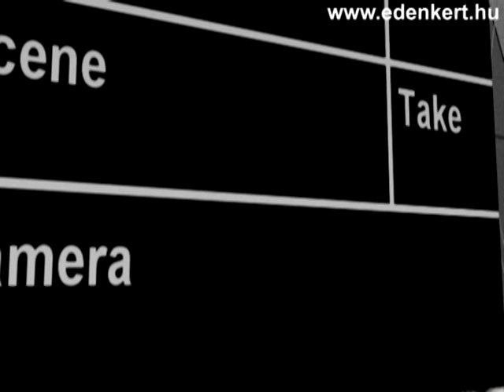Kaldeneker kitálal - bakik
Összegyűjtöttük a Kaldeneker kitálal videó sorozat legviccesebb jeleneteit.